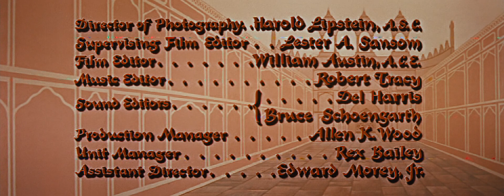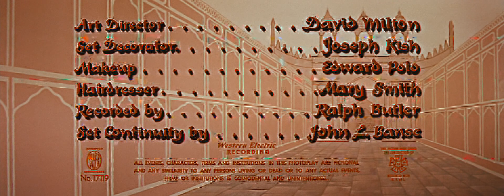Приключения Хаджи Баба (1954)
Классика мирового кино